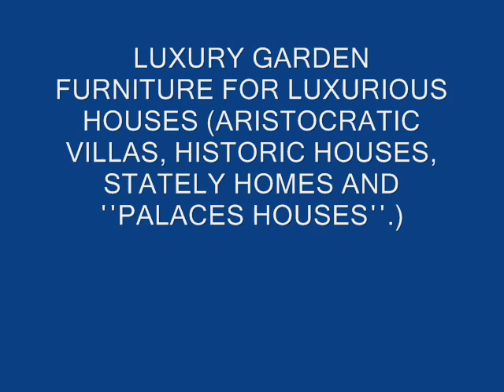Καλλιτεχνική σιδηροτεχνία: ΠΟΛΥΤΕΛΗ Υπαίθρια Σαλόνια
ΑΠΟΣΤΟΛΗ ΠΑΝΕΛΛΑΔΙΚΑ

Βαμβακερές Ομπρέλες εξωτερικού χώρου (για να απολαμβάνετε τον ίσκιο χωρίς να αρρωσταίνετε).

gg3